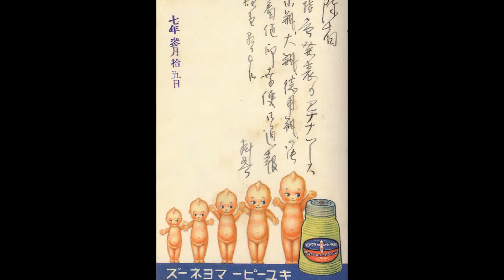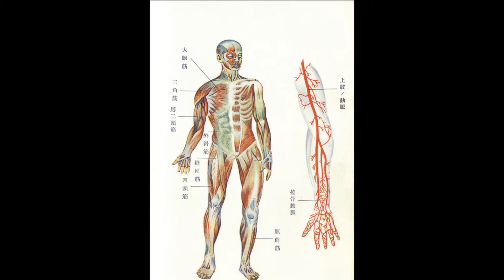Antique Japanese Postcards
Here is an assortment of playful Japanese postcards from the late 19th and early 20th centuries, found in a recent book by collector Hiroki Hayashi entitled "Antique Cute Post Cards in Japan"

1. Betty Boop (Yamaguchi Seikyokudo Co., Ltd. - c. 1930s)
2. Betty Boop (1937)
3. Betty Boop, Mickey and Minnie (1936)
4. Mickey (c. 1920s-40s)
5. Kewpie Mayonnaise ad (1932)
6. Kewpie (c. 1920s-40s)
7. Kewpie (1933/1935)
8. Kewpie (1933/1935)
9. Kewpie (c. 1920s-40s)
10. Kewpie (Shoseido - 1919)
11. Kewpie (Shoseido - 1919)
12. Kewpie (c. 1920s-40s)
13. Kewpie (c. 1920s-40s)
14. "Bring it on" (Propaganda card by Kiyoshi - 1940)
15. "I've got your back" (Military Mail greeting card for troops - 1940)
16. Dancing skeletons (c. 1890s-1900s)
17. Yoshikawa Roppa (Hibiya Yurakuza Theater - 1940)
18. New Year's Card (1911)
19. Muscles and blood vessels (1920)
20. Standing in flames (Shokichiro Yamaguchi - c. 1920s)
21. Postcard commemorating Children's Expo (Dobunkan - 1906)
22. One in a series of naughty joke cards (Toyo Postcard Association - c. 1900s-10s)
23. Harunaa beauty products (c. 1920s-1940s)
24. Single-wheeled vehicle (1936)
25. Norakuro (Suiho Tagawa - c. 1930s)
26. Marriage and the growing use of X-ray machines - (c. 1910s)
27. Dancing cats (c. 1920s-1940s)